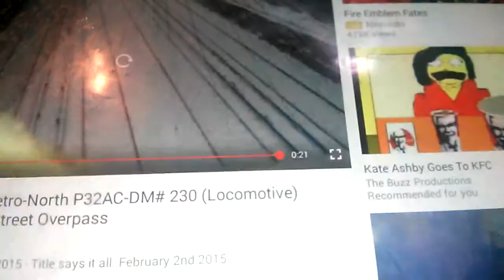NB metro north P42DC #230 Passes 169th Street overpass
The title says it all 2/18/16